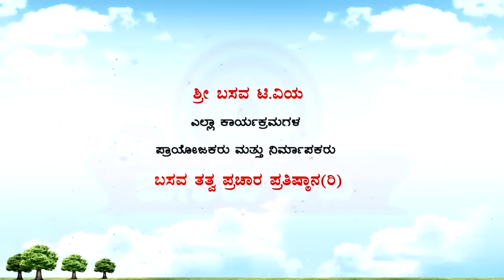Sri Basava Tv- Pravachana- Speech- Jnanada Belaku- Manjunath B K- Ep 16